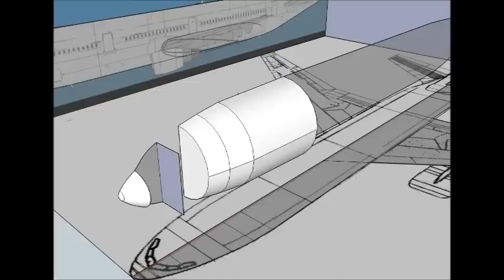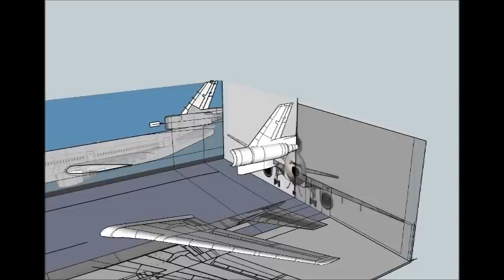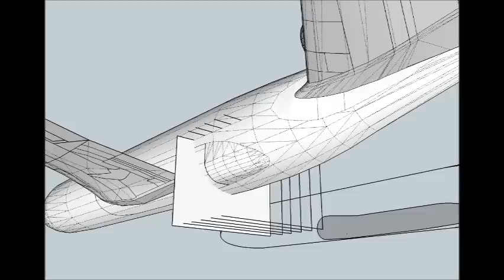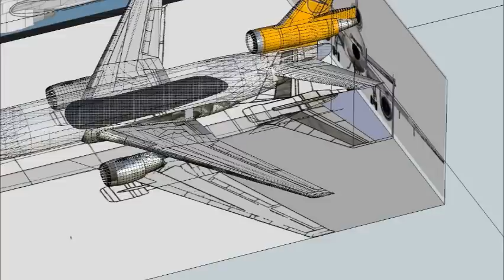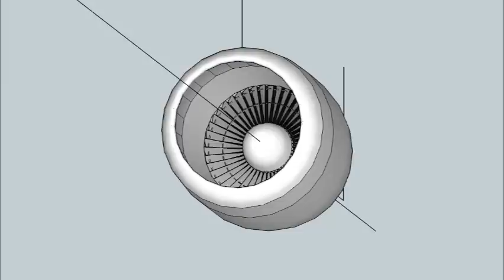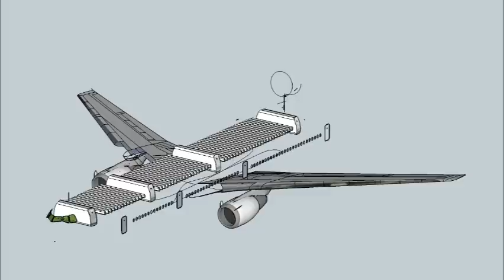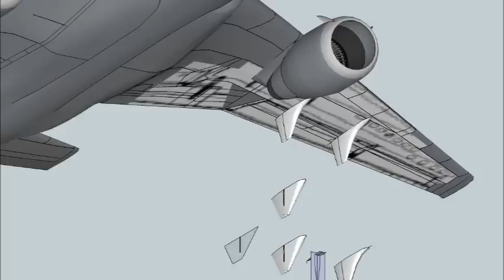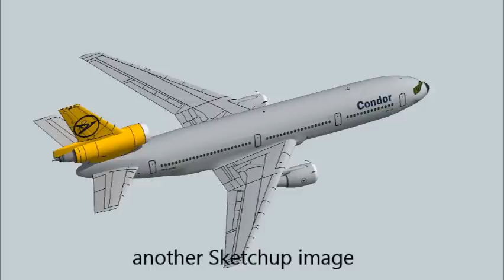Sketchup Making an airplane model - Douglas DC10-30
Model of Douglas DC10-30 jet with Condor colours.
Model: - made with Sketchup.
Pictures: - made with GIMP software.
Reference pictures source:- AIRLINERS(dot)NET,  AIRLINERCAFE(dot)COM and others using Google (images) search engine